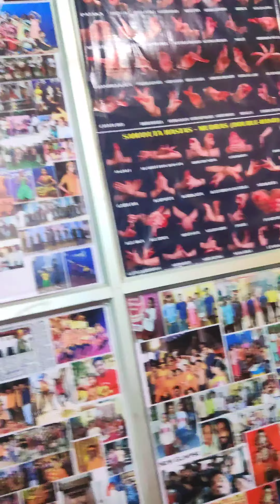Sheak It Pushpavati || Kannada Song || Aarav & Aaradhya || New Glimpse Dance Academy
Hello Everyone,

Please Watch & Share With Your All Family Members And Friends Groups